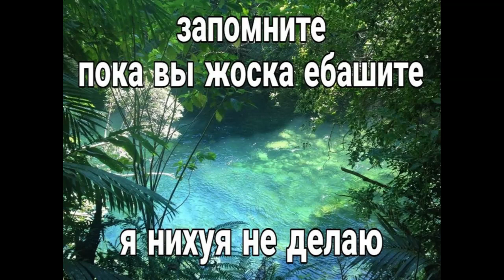paint group - he doesn't know anything \\ remix